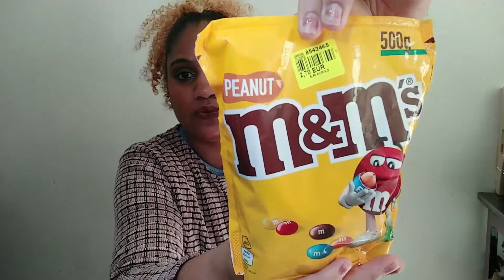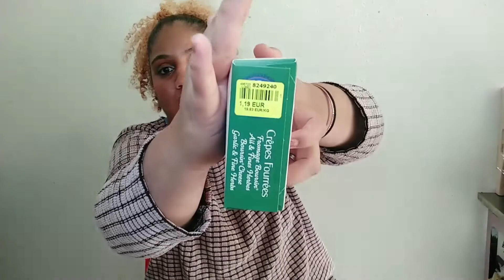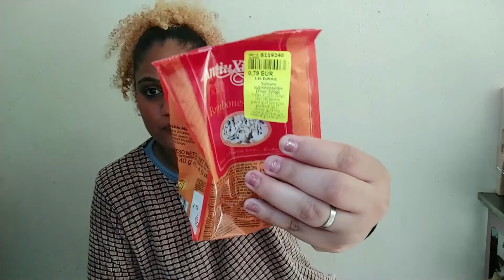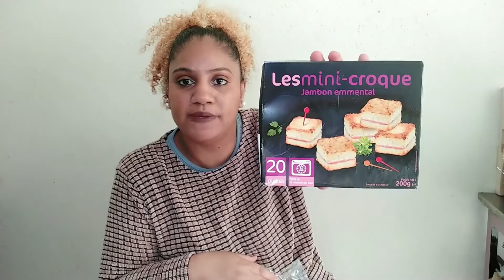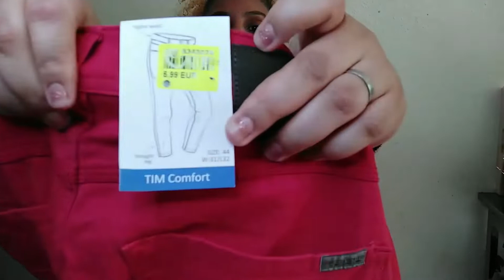HAUL NOZ 😻🥤👗👖👚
Coucou tout le monde , je vous laisse une petite vidéo de mes petits achats noz, bon je ne fait toujours pas de grosses folies mais pourquoi pas vous partager ce que j'ai quand même pu trouver.
la miniature est  éclaté au sol je sais lol je l'ai fait à l'arrache lool
Dans cette vidéo en parlant du haut j'ai cité détente en un clic je vous laisse sa chaine

Je suis moins présente les enfants sont en vacances/confinements du coup 3 enfants à la maison🙄😮 c'est 3 fois plus de vigilance voir 3000 fois plus lol

UN ENORME MERCI à ceux qui sont toujours présents ici malgré mon absence à moi .
J'ai lu chacun de vos commentaires sur la dernière vidéo , je prends le temps dés que je peux a tous vous répondre et aussi à venir sur vos pages déjà que je ne suis pas beaucoup présente je n'arrive pas à m'organiser lol

Ne te sens pas obliger de me liker de me commenter fait le seulement si ton cœur te le dis Mais sache qu'un like et un commentaire c'est un encouragement et me donne de la motivation🥰

Je ne suis pas beaucoup présente je suis désolé 😢
Si tu m'aimes bien continues à me soutenir par envie et pas en attendant absolument de retour bien que je penses naturelle d'aller te soutenir dés que je le peux  si tu me soutiens  . Merci de votre aimable compréhension ;)
Apres cette vidéo je m'attends encore à des désabonnements mais allez y on avance d'un pas et en recule souvent de 3 🤣 on dis toujours il n'y as que les meilleurs qui reste❤❤❤ ...

ATTENTION SPECIAL :  JAI DU MAL A PASSER SUR TOUTES LES CHAINES JE LE FAIS TOUJOURS EN RETARD OU ESSAI DE REGARDER AU MOINS LA DERNIÈRE DE VOS VIDÉOS QUAND JE SUIS LA MAIS PAS ÉVIDENT CEUX QUI VEULENT CE DÉSABONNER FAITES LE JE NE MARCHE PAS SOUS PRESSION MERCI  SI JE NE PEUX PAS JE NE PEUX PAS.. JE NE PUBLIES Q'UNE VIDEO PAR SEMAINE VOIR PAR MOIS ET DAUTRES TOUT LES JOURS ALORS JE PEUX PAS TOUT REGARDER .. JAI UNE VIE A COTE  MERCI A CEUX QUI COMPRENNENT 🙌🙌

merci à ceux qui ont pris le temps ou_ prendront le temps de regarder ma vidéo 🙌🙌🙌

Au moment de ce post vous êtes encore  533  à me suivre alors je vous envoi 533bisous et 533cœurs sur vous .

C'est énorme j'y croit pas on as dépassée la barre des 500 merci merci merci 💖💖💖💖💖💖💖💖💖💖💖💖💖💖💖💖💖💖💖💖

Qui Suis-je : Je suis Colette , une Réunionnaise habitant désormais en métropole. Qui c'est dis : tient pourquoi moi je n’essaierai pas les vidéos moi aussi. Je sais je n'ai pas de montages waw ni de jolies intros , pas de qualité pro  , je fais beaucoup de fautes d'orthographe mais dans tout sa beaucoup d'envie de partager, de rencontrer et avancer ..

D'"ailleurs , je filmes avec un samsung j7 de 2017 ou un doogee 60xl 🤣 tu vois la preuve 😜
J'ai depuis peu un xiaomi redmi 8 je ne sais pas si vous verrez la différence ?😂
Mes montages sont réalisés  directement sur mon portable avec le logiciel powerdirector..ou sinon sur l'ordi avec filmora ( meme si je suis nulle avec lol )
Je sors généralement qu'une vidéo par semaine lorsque je me sens bien ... ou 1 par mois cela dépendra de mon humeur et de mon envie  😏

Je crois que j'ai beaucoup trop parlé🤦‍♀️  et d ailleurs j'ai oublié de vous dire j'aime beaucoup blablater 🤣